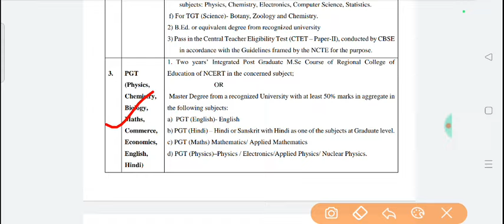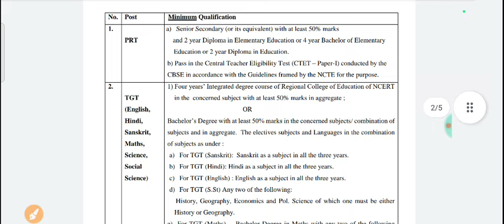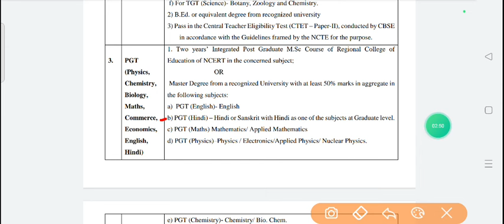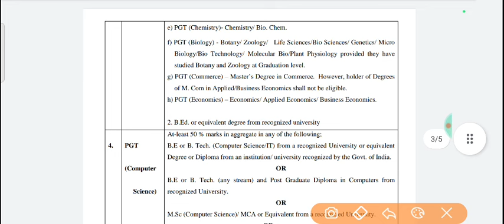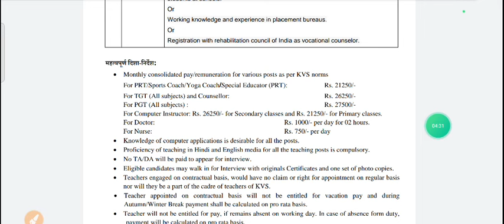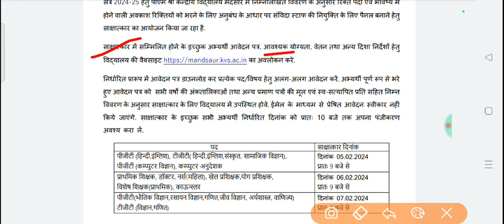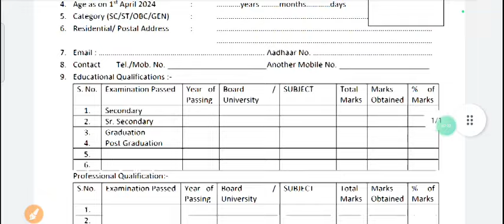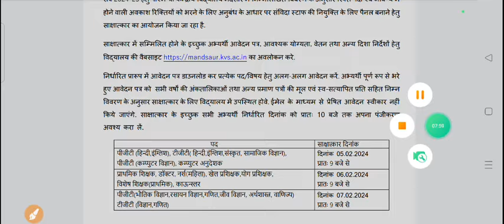KVS Permanent Recruitment 2024|KVS Contract basis PGT TGT PRT Teacher vacancy 2024|kvs eligibility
kvs eligibility criteria selection process

kvs Himanshi Singh YouTube channel